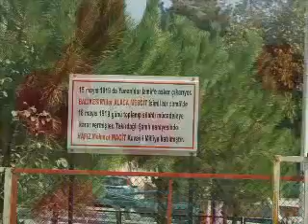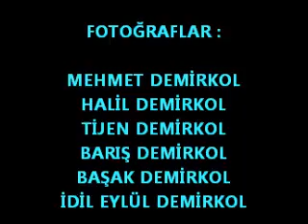ŞAMLI dan ESİNTİLER - 1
Şamlı'dan görüntüler. BALIKESİR.